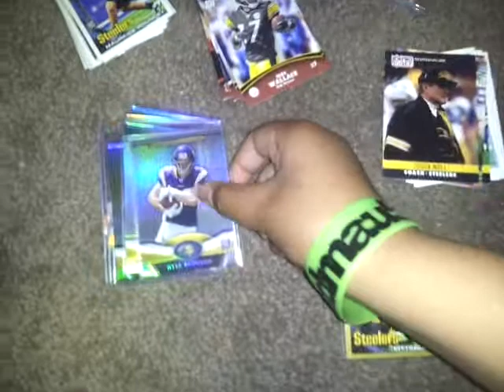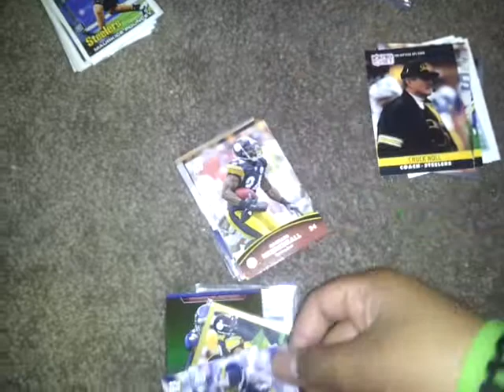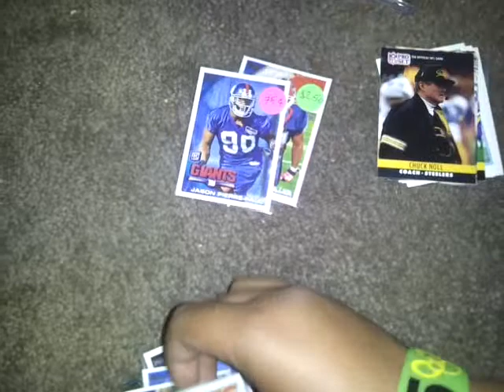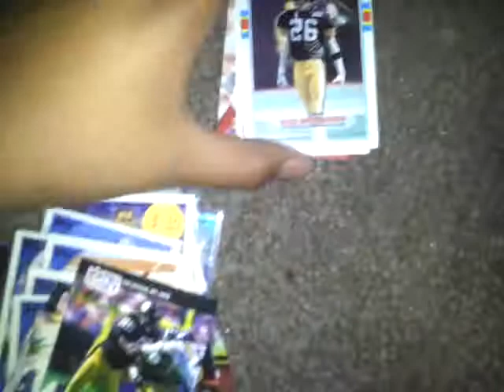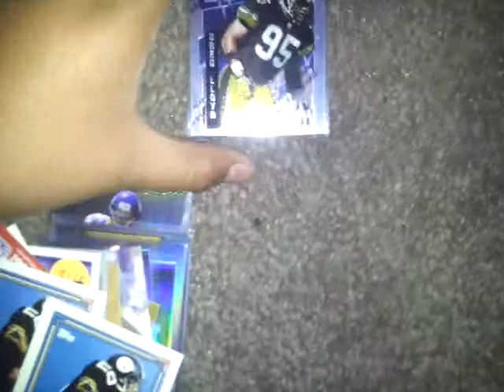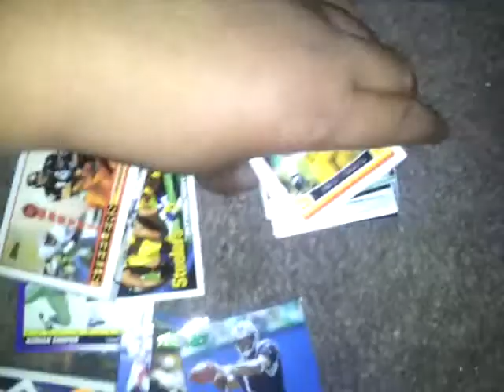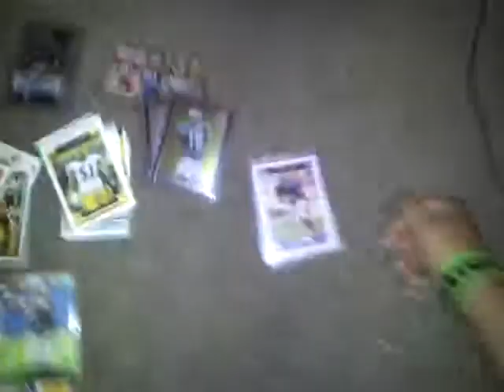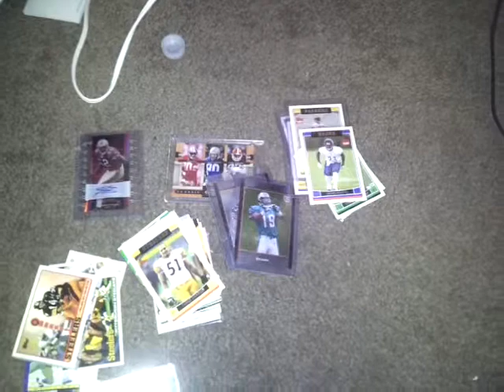my best rookies (response to steelcurtain84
a response to steelcurtain84 also a collection of some of my best rookies sorry i had the mic so close to my face